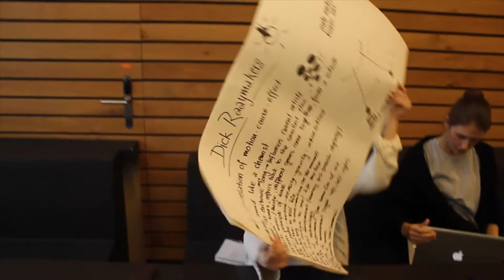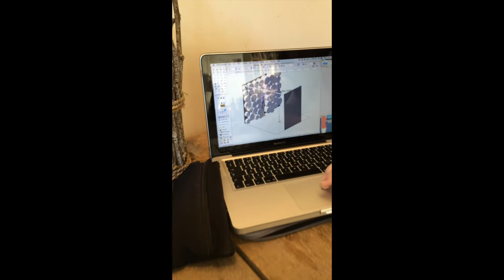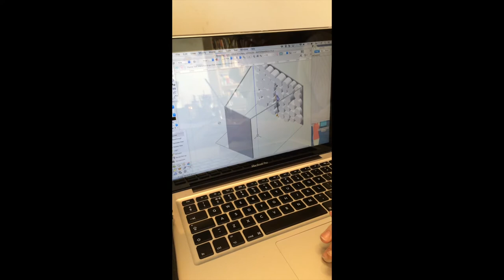INTONA - Triptiek 2015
Creating a fashion collection based on Dutch icon Dick Raaijmakers, for 2025. This video shows a small amount of the work that went into this three week project for the Amsterdam Fashion Institute.